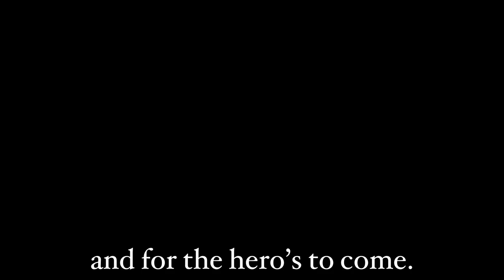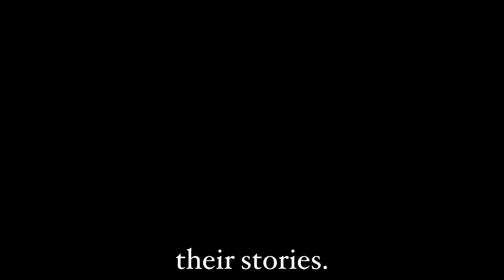Harry Chapman Adriance - A story of murderous valor. (Teaser Trailer)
airing, April 13th, 2023.